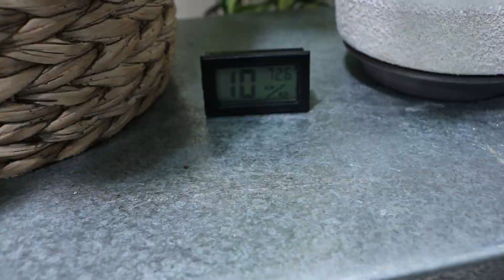Winter Plant Chore Vlog | DreamsofHoya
In this video, we tackle some plant chores including watering and setting up my humidifier!  If you enjoy this style of video, make sure to check out Svetlana's channel: Firefly in the Room!

HUMIDIFIER INFO

The humidifier I recommend and have used for years is linked below from several stores. Each store has it listed at the same price, but in case you have a coupon or other discount you can use, I thought I'd link the major stores that carry it.

House Humidifier:
(Home Depot)

Additive to keep it clean: Bacteriostatic Treatment (2 pk saves some $)

Paper Filters (2 pk)

**Plant Products I Use & Recommend**

LIGHTS
LED Bar Grow lights
Grow Bulbs (SunBlaster)

ACCESSORIES
Plant Rod System* (my background)
Clips for trailing plants/walls
Orchid clips
Plant Velcro
Small, Stackable Trellis
Bamboo Hoop (18" pack of 10)
Bamboo Hoop (24" pack of 10)
Plant Tags
5 pack Macrame
3 inch net pots (for LECA)
S-hooks for hanging plants

PEST PREVENTION
Mosquito bits
Granular Systemic
Physan20 (fungal, bacterial & rust treatment)

If this makes you uncomfortable, please don't use them - just google the item you need. I've been creating content for over 4 years with no profit, so if you're buying the item anyway, it's a good way to give back/support my channel - at no additional cost or effort from you. Thanks in advance!